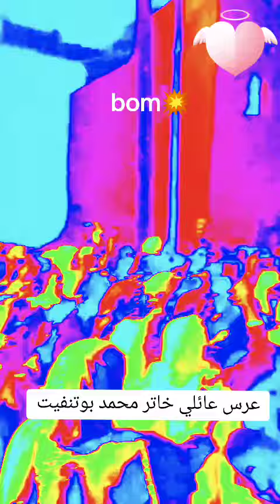الغيطة والحيحة عرس عائلي مع محمد بوتنفيت شاخدة ونايضة دخل تفرج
chakhda m3a boutnfit ghita toppppp2099